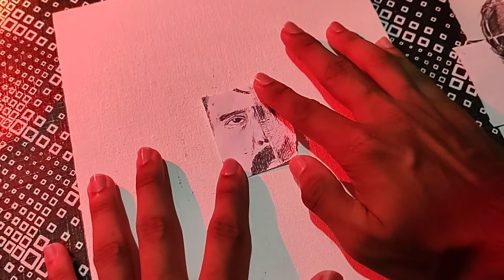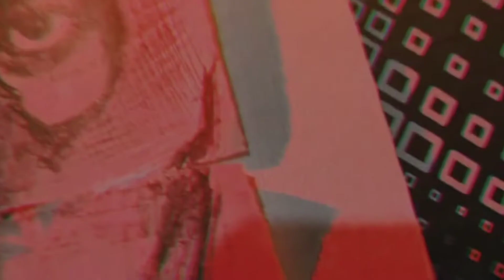Drawing ✍️ Mammootty & Asif Ali ft. RORSCHACH on ticket